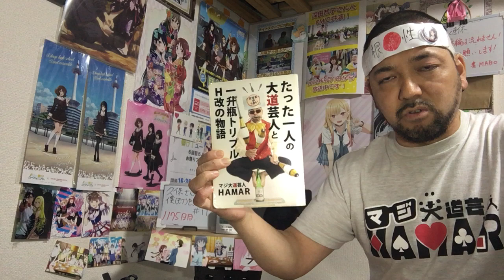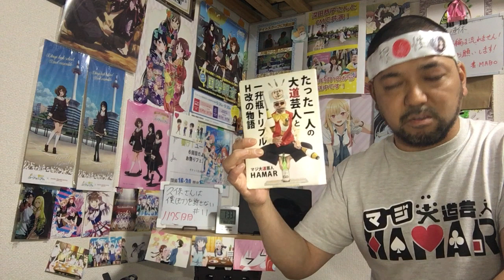久保さんは僕を許さない 11話 リアクション 【凪咲と白石のがっつりデート！ええのぉぉぉ！】 Kubo Wan't Let Me Be Invisible ep11 reaction 反応 同時視聴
久保さんは僕を許さない 11話 リアクション です！

2022年9月1日から各地方都市で放送中！

2019年7月18日に発生した京都アニメーションの事件を機に｢響け！ユーフォニアム｣を見た事で地元民として衝撃を受けてアニメにハマり半年間はユーフォを何度も見ました！
1日も休まず投稿中です！